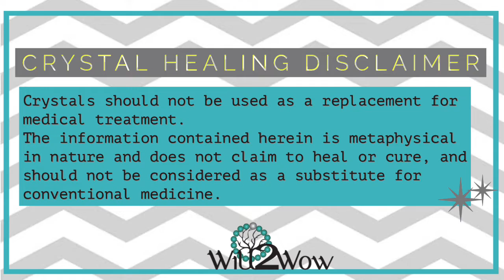Crystals to calm an over active mind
🎥This video Is about crystals to help calm an over active mind.

Selenite
Amethyst
clear Quartz
Smokey Quartz

📿With Will2WOW Jewelry, you have the peace of mind knowing that you’ll always receive genuine crystals and I personally make every piece of jewelry with intention in my studio in Las Vegas.

 💎✍️📓To Purchase my Crystal Journal:

📖💎My Book, Crystals for Cultivating a Balanced Life:

All information about the metaphysical properties of the crystals is for reference only. It is a combination of research on how the gemstones have been used  by different cultures today and throughout history, from books, and my own intuition, feedback from my clients, and from my own personal experiences. Using and wearing Crystals should not be used as a replacement for medical treatment. The information contained herein is metaphysical in nature and does not claim to heal or cure, and should not be considered as a substitute for conventional medicine.

The use of stones or crystals as a holistic therapy is one of personal choice. While stones/crystals have been used historically, to relieve and heal emotional and physical symptoms, the items I sell or recommend on my website, offer no guarantee of results.

✍️📓 Crystal Journal PDF.